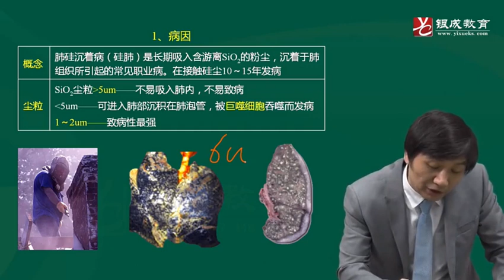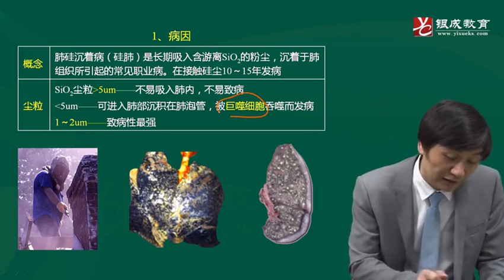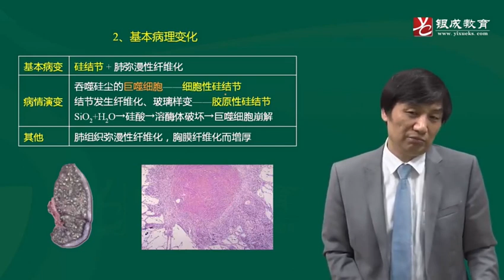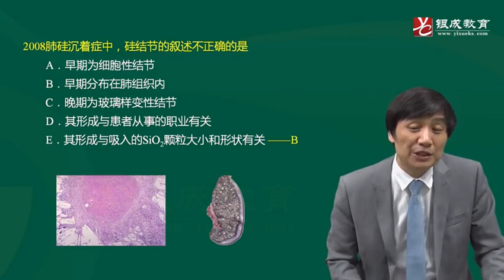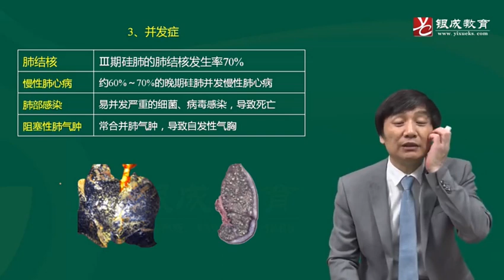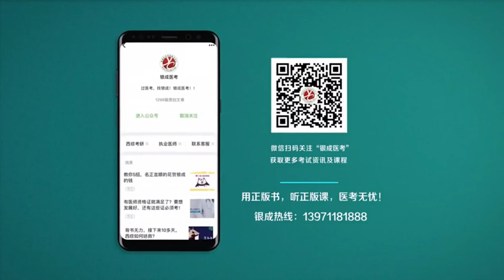26 肺硅沉着症（硅肺）